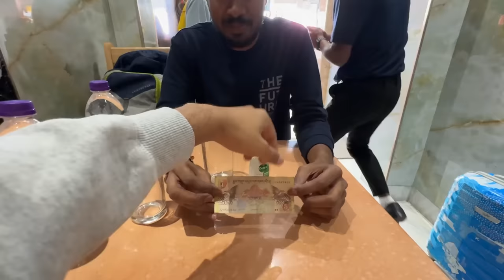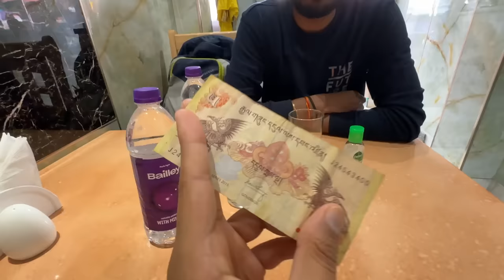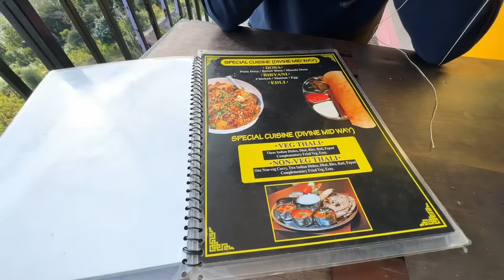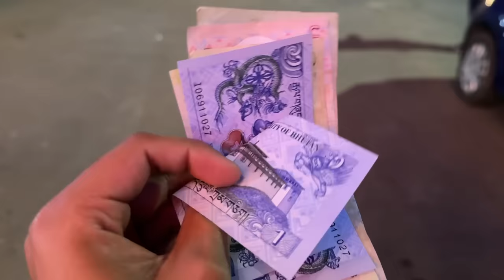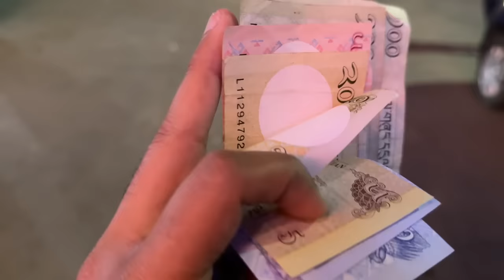INDIA-BHUTAN Land BORDER Crossing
In this Video I will take you from India to Bhutan by Land Border Crossing.

Organize your Trip through-
The Traveller Trails
Tshering Dorji